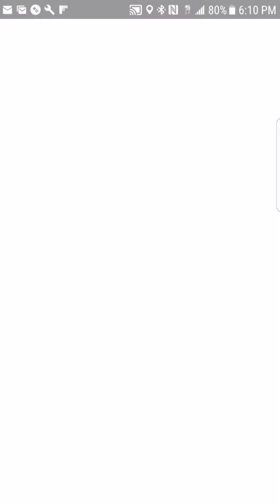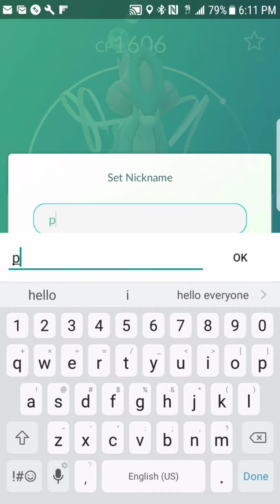First suicune raid boss did i catch it? ( most chill raid ever)